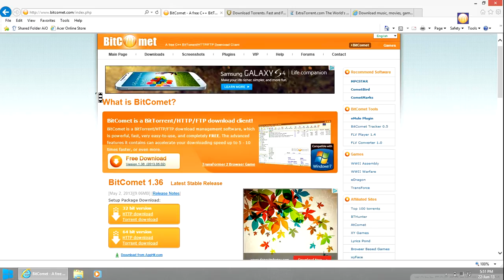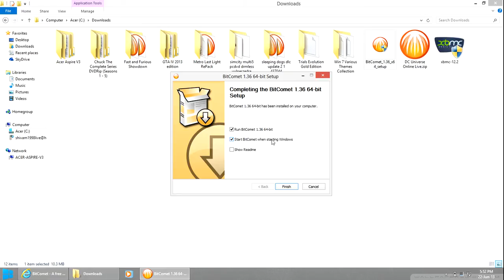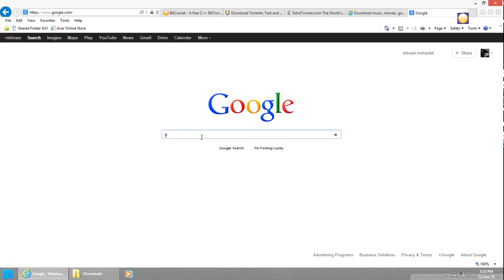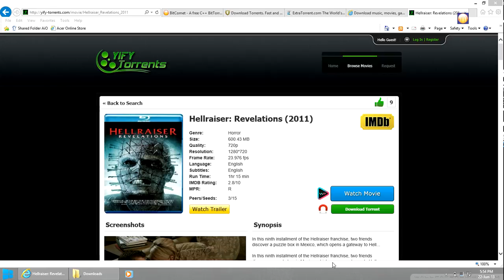How to download Bitcomet for Windows (Windows XP - Win 10) | Links Updated Aug 2016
Oke guys in this video I'm going to be showing you how to download BitComet for Windows (Windows XP,Vista,7 or 8).

***NOTE THAT IF YOU DOWNLOAD SOMETHING IT BETTER HAVE SEEDER OR LEECHER OTHERWISE IT WONT DOWNLOAD***
***But I must warn you that downloading copyrighted material can get you into a lot of trouble (Chances are small). Using Bitcomet is legal.***

If you like this video give it a thumps up...